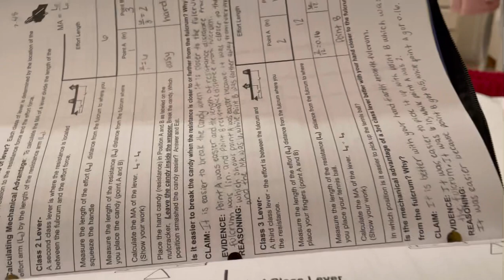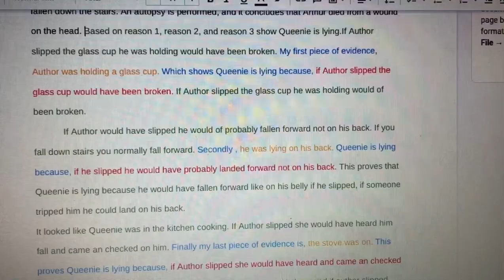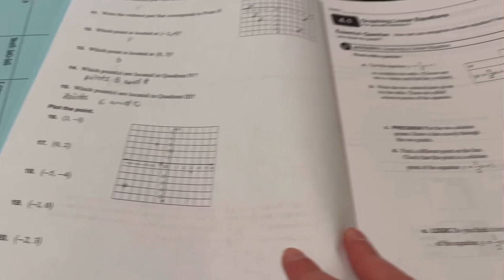Vlogmas day 9! Hair and skin care routine!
Hey guys! Sorry I am getting behind on vlogmas videos! I am trying my best, it’s getting a little stressful with school and having to edit mine and Bentley’s videos! I hope you guys are having or had an amazing day! Thank you for the support!

Also go follow our TikTok account:@taylorandhannah5